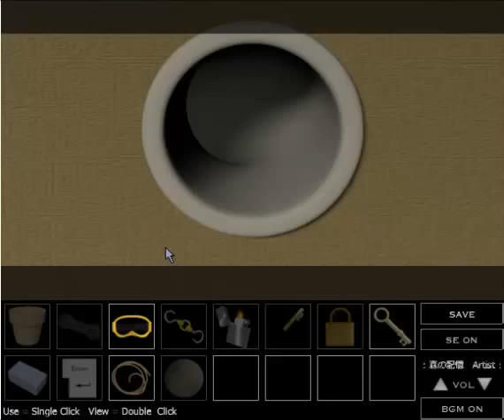Nine Shelves Escape Walkthrough (Robamimi)